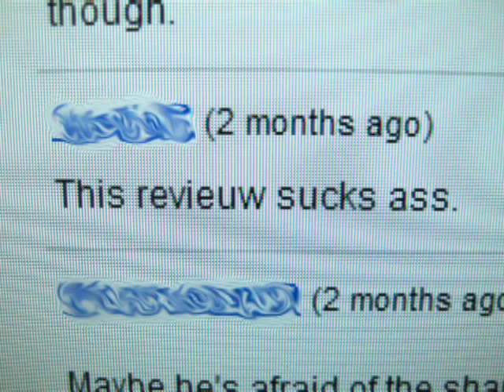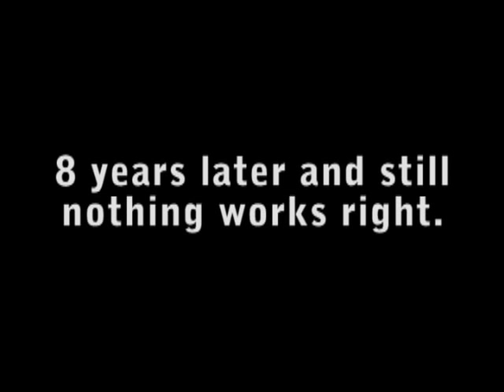Classic Game Room - Mark & Dave Interview Part 1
Part 1: Mark and Dave from the original Classic Game Room give a multi-part interview about the Game Room, the demise of the show, their favorite episodes and what they're doing now.

Filmed in the original Game Room Headquarters in front of a giant squirrel, this interview should prove to be very informative and mildly amusing to all you video gamers out there.

Mark and Dave hosted the Classic Game Room from 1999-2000 when they were the first classic video game review show on the Internet.  They reviewed games for Atari 2600, 7800, Sega Genesis, Dreamcast, Playstation 1, Jaguar and NES.

The story of the Classic Game Room is now on DVD at amazon.com.  Classic Game Room is def.